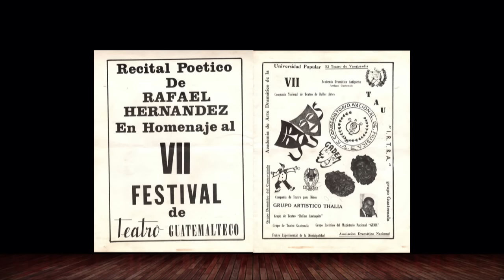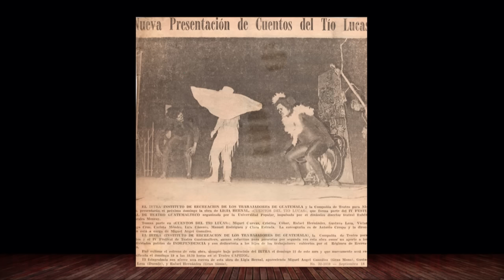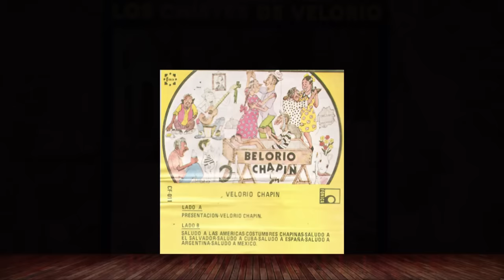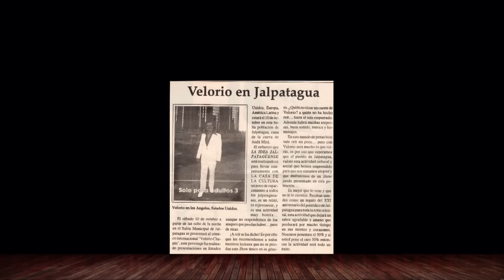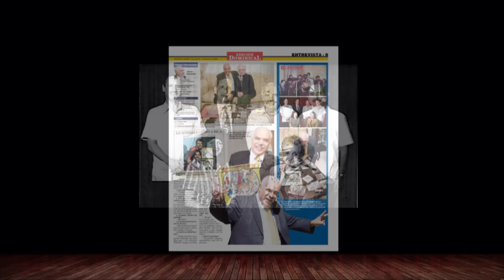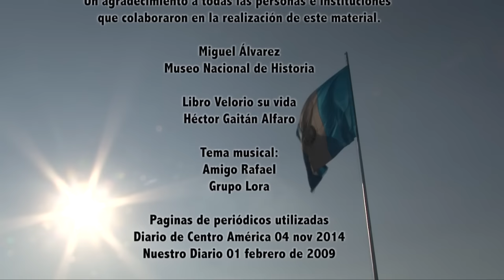Rafael Hernández "Velorio"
Hablar y escribir sobre Rafael Antonio Hernández Salguero “Velorio” es retrocedernos a la historia de nuestra Guatemala.     En la década de los cincuenta un patojo de diez años hacia    imitaciones de animales y cosas, luego imito personajes,      presidentes, políticos, artistas, periodistas,  locutores etc.  Velorio como cariñosamente le decimos sus parientes y amigos, es un ejemplo de perseverancia.

Siendo un niño criado en la calle, aprendió a vivir con experiencias,   algunas gratas y otras un mal recuerdo. Sin embargo, el no oculta su pasado y lo pone como un ejemplo que nos dio nuestra querida y recordada madre. Con la  honradez, respeto y buena conducta se llega a ser gente de bien.

Lic. Víctor Manuel Salguero Hernández